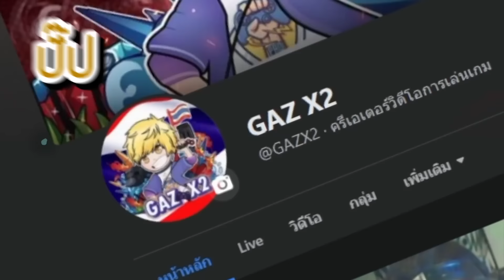แกล้งโหด !! "ไล่ทีมงานออก"ลาก่อนเสือ... เซอไพร้วันเกิด